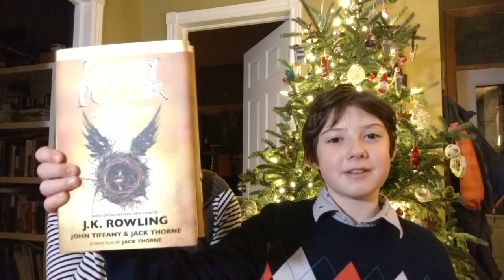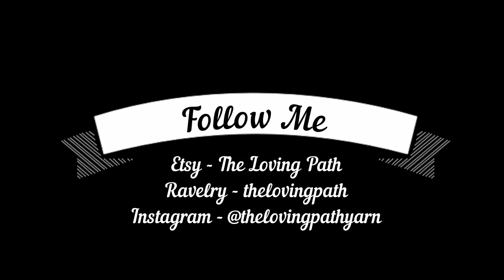The Loving Path - Vlogmas 2018 - Day 11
Happy Vlogmas, friends! Join me and my sweet helper for daily glimpses into how our family celebrates the holidays and how we create magic the entire month of December. We'll also be opening our individual Advent Calendars from Bumblebee Acres Farm. and hosting a giveaway. Come spend some time with us. xxx

Etsy at: The Loving Path
Ravelry: thelovingpath